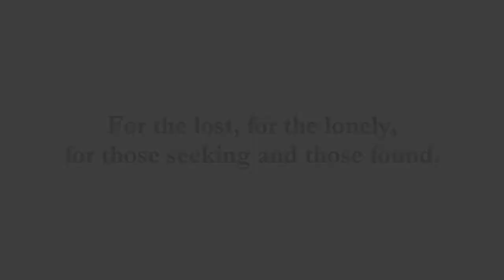en Gamle af Dage. Vision af Gud. dommersæde/trone. Daniel 7.Danske undertekster. Danish subtitles.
★ The Ancient of Days. en Gamle af Dage. Daniel 7:9,10. Danske undertekster. Danish subtitles. Vision af Gud. dommersæde/trone. Experience Daniel’s vision of God, the Ancient of Days, on His throne of judgement. Surrounding Him are 12 judges and thousands and thousands of angels. Before Him is a river of fire and a crowd of ten thousand times ten thousand people.

*John8thirtytwo Publishing creates and produces Bible study aids, aiding and enhancing your study of the Holy Bible.*

Undertekster citeret fra Dette er Biblen på dansk (DN1933)
Daniel 7:1,9,10
I Kong Belsazzar af Babels første regeringsår havde Daniel et drømmesyn, og Syner gik igennem hans Hoved på hans Leje; og siden nedskrev han Drømmen og gengav Hovedindholdet. Jeg skuede videre: Med eet blev Troner sat frem, en gammel af Dage tog Sæde; hans Klædningvarhvid som Sne, hans Hovedhår rent som Uld; hans Trone var luende Ild, dens Hjul var flammende Ild. En Strøm af Ild flød ud og strømmede frem derfra. Tusinde Tusinder tjente ham, og titusind Titusinder stod ham til Rede. Derpå sattes Retten, og Bøgerne lukkedes op.

All narration is quoted directly from the Holy Bible, which details the magnificent vision in all its glory.
Daniel 7:1,9,10 Narration: Scripture quoted from The World English Bible (WEB)
In the first year of Belshazzar king of Babylon Daniel had a dream and visions of his head on his bed: then he wrote the dream and told the sum of the matters. I saw until thrones were placed, and one who was ancient of days sat: his clothing was white as snow, and the hair of his head like pure wool; his throne was fiery flames, and its wheels burning fire. A fiery stream issued and came out from before him: thousands of thousands ministered to him, and ten thousand times ten thousand stood before him: the judgment was set, and the books were opened.